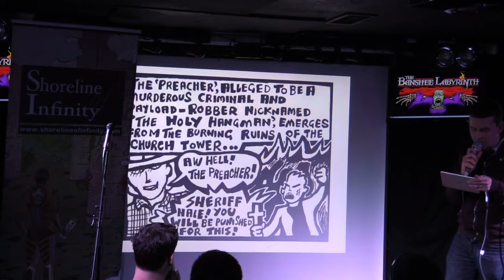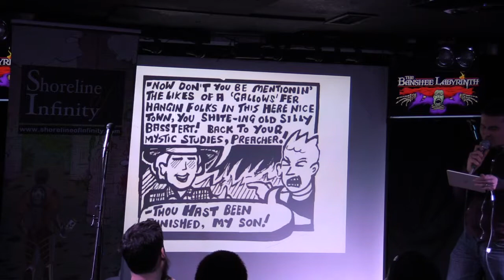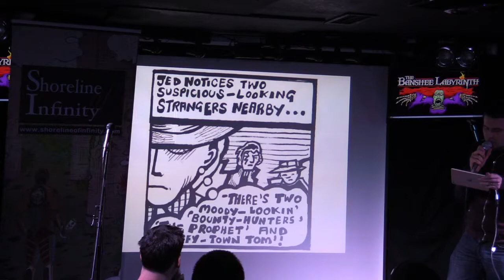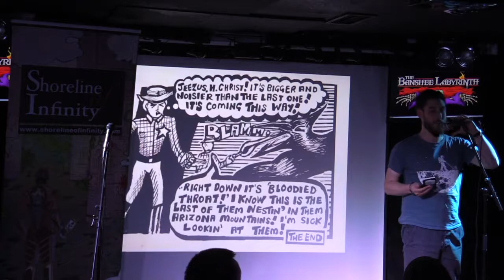Unearthly Sci Fi launch at Event Horizon. AJ Smith reads John G Miller's 'The Second Pteranodon'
AJ Smith reads John G Miller's 'Jed Hale and The Second Pteranodon' from the Braw Books 'Unearthly Science Fiction' anthology at Event Horizon 17 in 2017.

Deets on how to get yourself a copy of 'Unearthly Science Fiction'

5.99 GBP, A5 format, 82 pages, B/W interiors.

Prepare to receive an unprecedently high frequency level of sci-fi mastery…. Underground maestro and comics mastermind John G. Miller finally launches (t)his new one-shot SF anthology featuring startling short stories and cosmic comic strips from Andrew J. Wilson, Ian Wark, Malcy Duff, John Rafferty, Simnel and Adam J. Smith! With striking space illustrations throughout by Neil Beattie and Rob Miller. ….and glimpse beyond the Diamond Hard Apples of the Moon! SUGGESTED FOR TEEN+